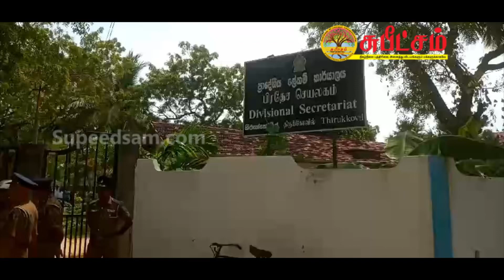திருக்கோவில் பிரதேசத்தில் இல்மனைட் அகழ்வுக்கு எதிராக ஆர்ப்பாட்டம்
ஆம்பாரை திருக்கோவில் பிரதேசத்தில் முன்னெடுக்கப்படவுள்ள இல்மனைட் அகழ்வினை உடனடியாக தடைசெய்யக் கோரிக்கை விடுத்து பொது மக்கள் மற்றும் மக்கள் பிரதிநிதிகள் இணைந்து பாரிய ஆர்ப்பாட்டப் பேரணி ஒன்றினை திருகோவிலில் நடாத்தி இருந்த